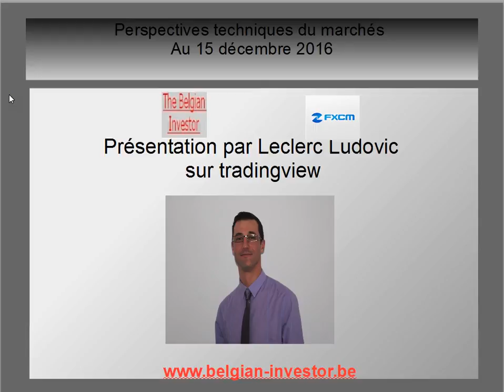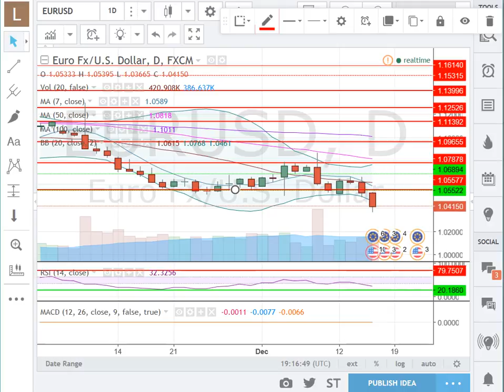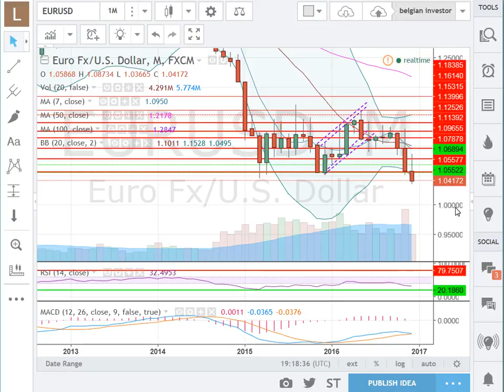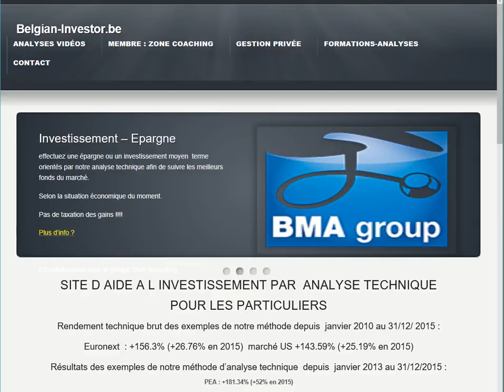analyse forex EUR/USD au 15 12 16 apprendre trading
Après la décision des banques centrales, la paire de devise se dirige vers la parité !